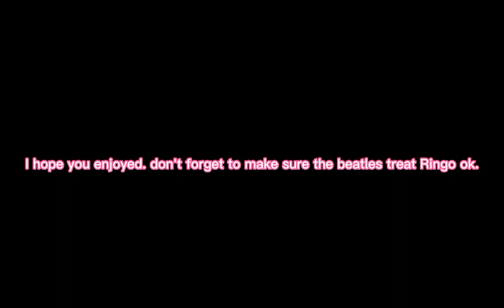Ringo Starr being left out for 40 seconds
Make sure you treat Ringo good.